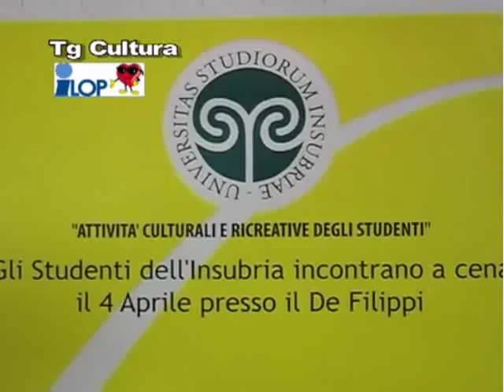Don Luca Violoni a cena con gli studenti dell' Insubria.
il ciclo di incontri "Incontriamo l'Università" realizato grazie
alla collaborazione dei Rappresentanti degli Studenti Patrick Tayoun e Giuseppe D'Aquaro, dell'Associazione Studentesca "Varese Studenti", del Collegio "De Filippi" e della "Commissione per le attività culturali e ricreative degli studenti dell'università degli studi dell' Insubria .